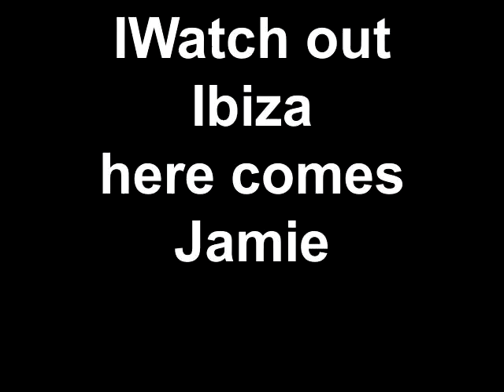Jamie Simpson Leaving Capital 27 05 2011